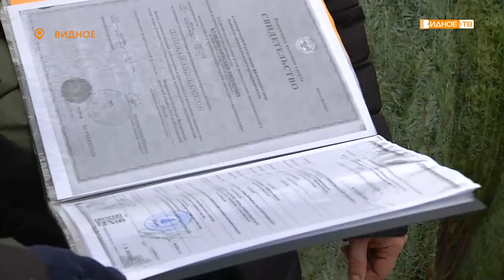ЁЛОЧКИ - ИГОЛОЧКИ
Сотрудники администрации муниципалитета проверили ёлочные базары. Работа точек по продаже новогодних деревьев в самом разгаре. На какие виды лесных красавиц эксперты советуют обратить внимание, узнала Юлия Погосьян.